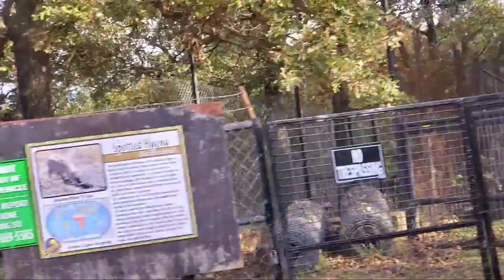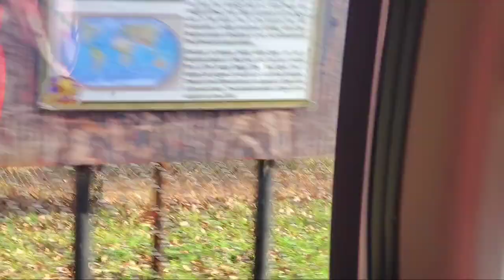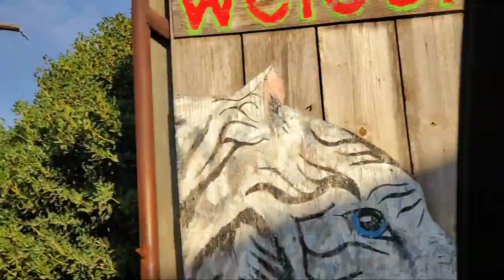ଭାଉଜଙ୍କ ଘରେ halloween celebration | Drive through Safari of Dallas | odia vlog | odia vlogger in usa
Arbuckle Wilderness Drive through safari

Jaya Jagannath

Camera stand:

Backdrop stand